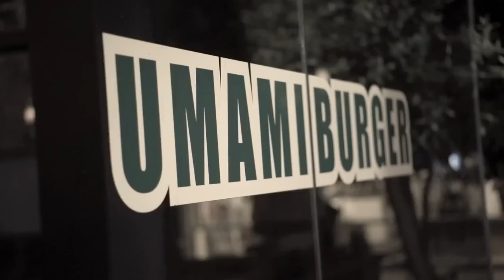Luke James and the Power of Music - GQ - Moment of Arrival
Raised in New Orleans, Luke James always felt music was in his bones. Now he's one of the best emerging R&amp;B performers in the industry. The rising singer-songwriter leads us through his new hometown of L.A., where he finds constant inspiration. His next goal? Becoming an icon

Starring: Luke James